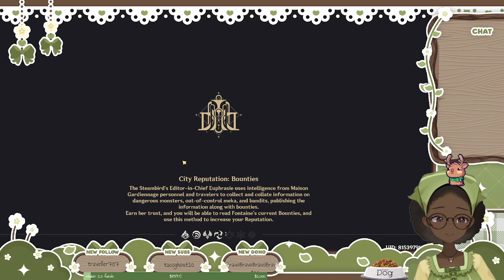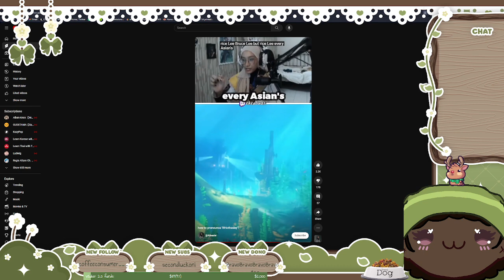rollin for the rizz lord | !tip !stuart !dogfood